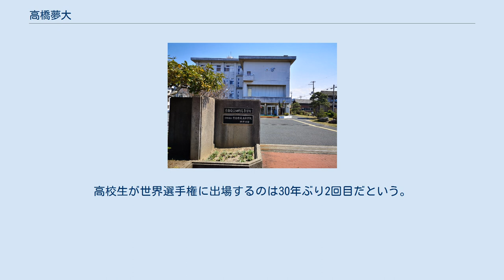高橋夢大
高橋 夢大（たかはし ゆうだい、2001年11月30日 – ）は、静岡県焼津市出身の男子レスリング選手である。
京都府立網野高等学校出身。
日本体育大学在学中。
 2001年に静岡県焼津市に生まれた。
レスリングを始めたのは5歳頃であり、幼少期は焼津市ジュニアレスリングクラブで練習した。
小学4年時に全国少年少女レスリング選手権大会で優勝するも、それ以降、全国大会ではあまり良い結果が出せなかった。
小学生の頃からよく合宿などに参加していた。
京都府立網野高等学校に進学。
 高校1年生の時には全国高等学校総合体育大会レスリング競技大会（全国高校総体）で5位となり、また全国グレコローマン選手権大会で5位となった。
全国大会で結果を残し始めたのは高校2年生の全国高等学校選抜レスリング大会からであり、高校の全国大会で決勝まで上がった（準優勝）のはこの大会が初めてだった。
2018年夏の全国高校総体では優勝という結果を残せた。
その後の国民体育大会レスリング競技でも優勝し、一気に全国にその名を轟かせた。
2018年の全日本レスリング選手権大会（天皇杯）では3位に入賞し、さらに注目が集まることとなった。
だが、2019年の全国高等学校選抜レスリング大会では決勝で敗北し2位。
次なる大会のJOCジュニアオリンピックカップ（ジュニアの部）では、大学生も参加する中、優勝。
決勝ではフォールという結果で優勝することができた。
その後のインターハイ、国体も危なげなく優勝した。
 母校である京都府立網野高校。
レスリング世界殿堂入りを果たした正田絢子教諭が指導している。
 2018年の全日本選手権で3位に入賞した次の大会の全日本選抜レスリング選手権大会（明治杯）ではフリースタイル79kg級で優勝。
大会史上初めての高校生王者に輝いた。
17歳6ヶ月15日でのチャンピオンは史上初だった。
この大会でレスリング世界選手権への出場権利を獲得した。
高校生が世界選手権に出場するのは30年ぶり2回目だという。
京都府や焼津市でも表彰を受けた。